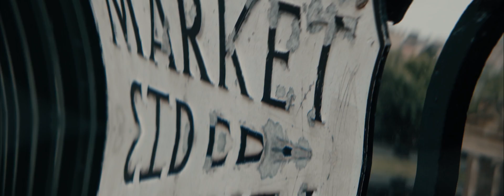GH5 Anamorphic Sankor